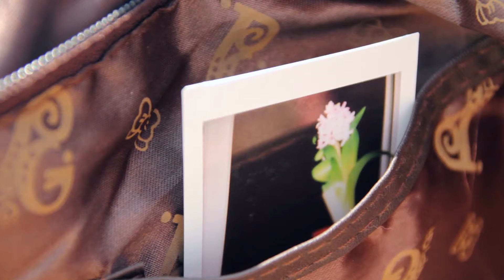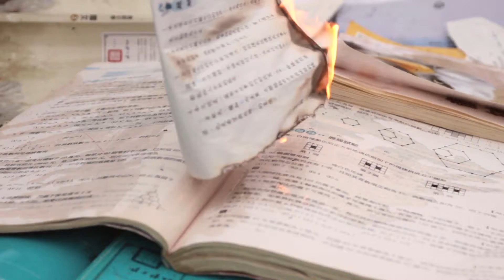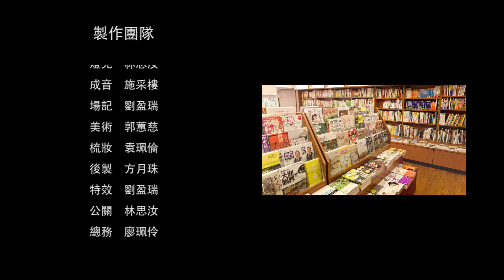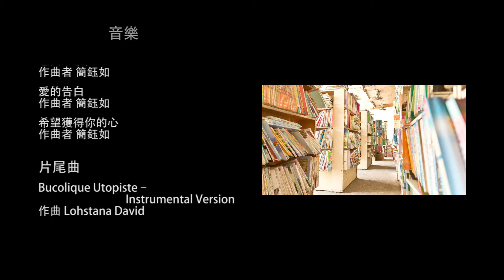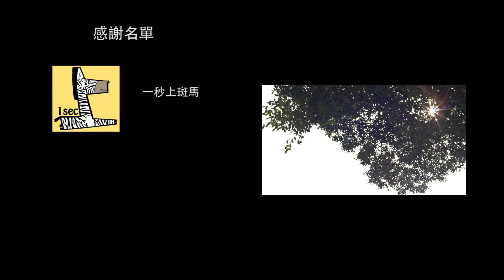深度烘焙 3/3 - 中正大學傳播系第八屆畢業展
"銀河互動2012「第六屆 華人大學院校數位畢業聯展」

影片介紹：

炎炎夏日，咖啡的酸澀甜，隨著湯匙的攪拌，一段說不出的暗戀，化成心中無限的留戀。考完指考的暑假，林可涵在打工的咖啡店認識到一個與自己截然不同的人。還記得你送我的那盆花嗎？謝謝你在那個炎熱的暑假，讓我聞到成長的芬芳。

製作團隊：王琇瑩、劉盈瑞、劉書凱、施采樓、林思汝、郭蕙慈、袁珮倫、廖珮伶、方月珠"